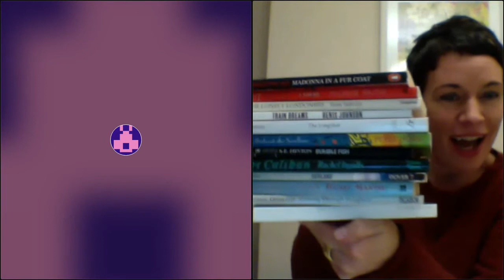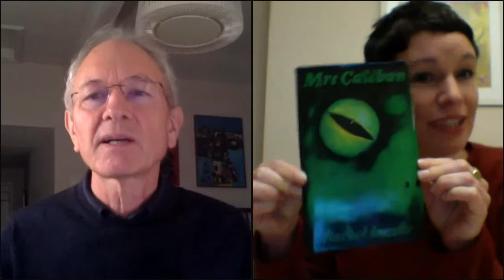Sarah Hall in Conversation — 12th November 2021 (Lancaster Litfest)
Sarah Hall is one of the most highly praised novelists writing in Britain today and has twice been winner of the BBC Short Story Award. In this event she reads from and discusses her extraordinary new novel Burntcoat, the story of a love affair set during and after a pandemic.

‘You were the last one here before I closed the door of Burntcoat, before we all shut our doors.’